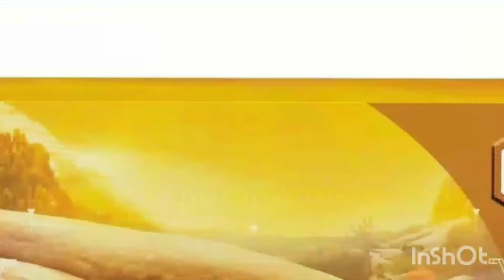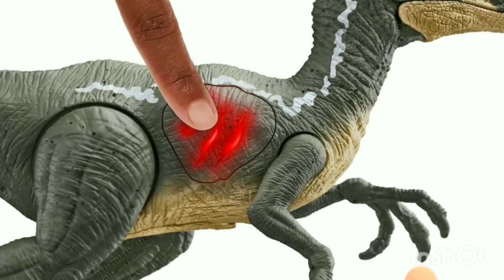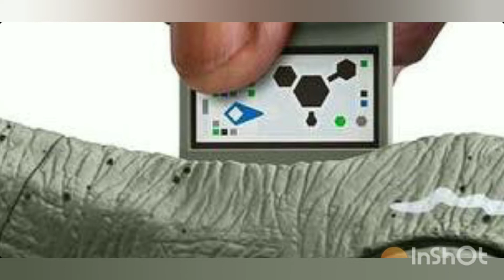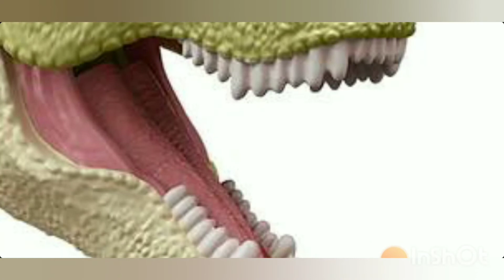análise dos novos dinossauros da mattel dino trackers